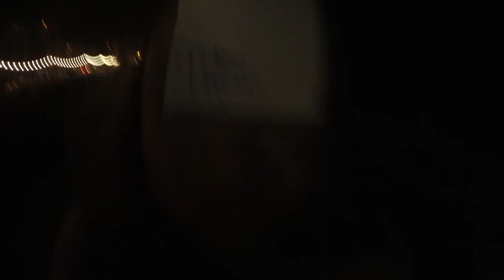HOPPAR FRÅN HÖGA KLIPPOR | VLOGGVECKA DAG 4 | MALTA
Hola! Idag hoppar vi från de vackra klipporna vid peterspool eller ja jag skickar med min kamera till my fab malta familj haha! Blev alldeles för skrajj för att våga själv hehe!

▶ Periscope: Fellsis
♡ SKICKA POST / SKICKA PRESSUTSKICK ♡
Splay AB
Felicia Bergström
Malmskillnadsgatan 32
111 51 Stockholm
♯ VANLIGA FRÅGOR
▶ Jag filmar med min Canon EOS 600D // Canon G12 // Iphone 4

ᶫᵒᵛᵉᵧₒᵤ